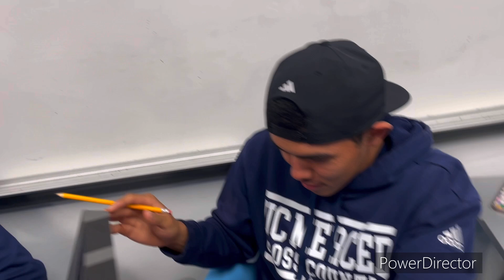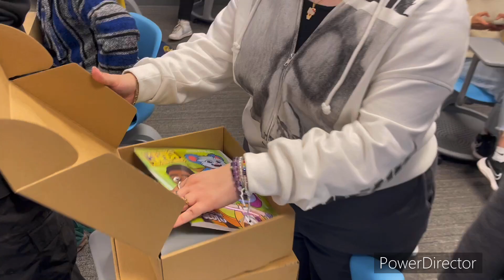Samaritans Shoebox Packing (11/14/24)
Here is a non running video and just a college memory video! When I'm not running or studying in the classroom, I am doing club activities! This is my Rotaract club where I am the 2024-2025 academic year Club President. This semester we have been tabling for weeks on end to get our community service project off the ground: Samaritans Purse Shoebox packing. We tabled for cash and materials. With that all we successfully packed 24 shoeboxes it ended up being. This little video here is mainly for my mom and old youth group pastor to see what it was like for me to take the shoebox packing I did back at home to somewhere else! I pray these shoeboxes go to who exactly they need to go to and they love them. Thank you to everyone who helped make this possible and I'm happy with how this event went! More to come!